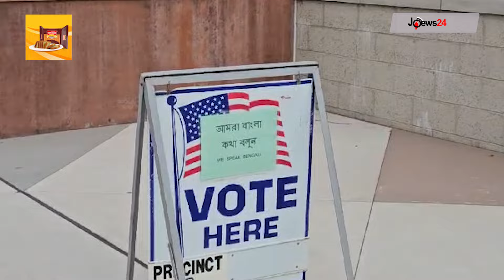মার্কিন প্রেসিডেন্ট নির্বাচন: মিশিগানে ভোটার উপস্থিতি তুলনামূলক কম | US presidential election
মার্কিন প্রেসিডেন্ট নির্বাচন: মিশিগানে ভোটার উপস্থিতি তুলনামূলক কম